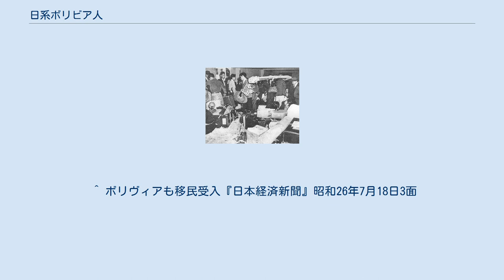日系ボリビア人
日系ボリビア人（スペイン語: Japonés Boliviano）は、日本人の血を引いたボリビア人である。
 当時のボリビア移民 ボリビアは海に接してなかったので、1950年代までは最初の日本人移住者は隣国のペルーから契約が終わった者から流入した。
多くの日本人移住者は沖縄県に起源を持ち、残りの少数は岐阜県、広島県、神奈川県、大阪に起源を持っていた。
1899年に、ラパス地域のマピリ川は最初の91人の日本人労働者をゴム農園に委託して受け入れた。
その時から、アンデス山脈は数百人単位での日本人労働者を引きよせ、彼等は幸運にも鉱山と鉄道建設の仕事を得た。
アマゾン川の奥地の地域は労働者の二番目の目的地となり、またペルーを経てボリビア北西部のゴム・プランテーションで働いた。
第一次世界大戦と世界恐慌が終わったことは、日本人労働者をそれぞれゴムと鉱山工業に転換した。
リベラルタとラパスといったボリビアの限られた地域では、日本人による商業が栄えた。
1930年代には、多くの日本人が居住者として留まり、母国から妻を迎えたり、多くは現地の女性と結婚したりした。
このことは分断されたコミュニティに差異を生んだ。
 第二次世界大戦が始まると、29人の日系ボリビア人のみがアメリカ合衆国に送還された（日系人の強制収容）。
しかし、それ以上に地方政府が排日に関する法律を制定しなかったため、戦争は日系ボリビア人の居住者に影響を与えなかった。
 1951年7月、ボリビア政府は海外移住協会経由で日本移民の送り込みを打診。
この時点で、ボリビアには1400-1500人の日本人が居住していると伝えられている。
政府は日本人難民を暖かく迎え入れた。
1954年以降の諸協定は日系ボリビア人の歴史の新しい章と充実した農業移民の流入を、アメリカ合衆国統治下の沖縄や日本本土から案内した。
戦争で荒廃した日本からの過剰人口の再移住の必要性は、ボリビア政府のサンタクルス県の東部低地開発の望みと出会った。
日本政府からの金融援助を得てコロニア・オキナワとサン・フアン・デ・ヤパカニが建設された。
二つの移住地は異なったコミュニティとして、一つは沖縄県の、他方は本土の、アイデンティティを持ち、現在もまたボリビア生まれの世代から変遷を経ている。
 多くの日系ボリビア人はスペイン語しか話さず、ごく少数が日本語を話すことが出来る。
地域では大多数の日系ボリビア人はカトリック教徒であり、残りは仏教徒と神道である。
 ^ ボリヴィアも移民受入『日本経済新聞』昭和26年7月18日3面